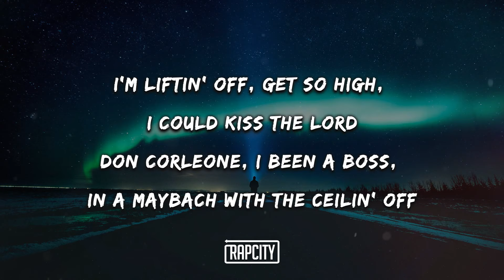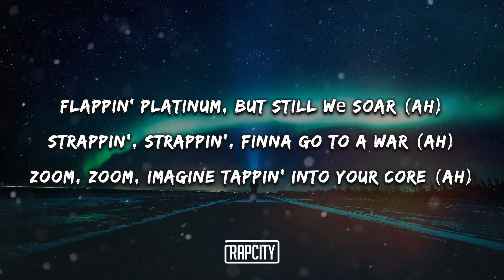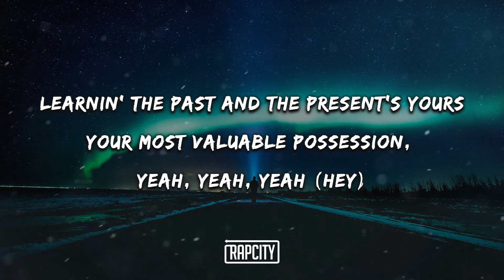A$AP Ferg - Green Juice (Lyrics) ft. Pharrell Williams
➥ Lyrics:

Yeah, this for Harlem
Silk City, Vado, what up?
Millz, what up?
Rest in peace Nard
Star Trak (Roof)

[Verse 1: A$AP Ferg]
Top down, Zonda scream, "Hallelujah"
I'm the king, I'm the ruler (Roof)
Got Pharrell up in Harlem
Chillin' on the crate with a block of shooters (Roof)
Beach chair on the block, watch the cops
Gotta keep the Glock in cooler (Roof)
(Hoo hoo hoo hoo hoo hoo hoo hoo hoo hoo!)
Flip phone shorty in the corner store
Pull a black car out the mink velour
Tiffany stones all in my jaw, tank in the crib with fish from Jaws
I'm liftin' off, get so high, I could kiss the Lord
Don Corleone, I been a boss, in a Maybach with the ceilin' off

[Chorus: Pharell Williams & A$AP Ferg]
You cannot make this shit if you're a fraud
They do not make nothin' like this no more
'Cause we got thе caterpillar chains and the butterfly doors
Flappin' platinum, but still wе soar (Ah)
Strappin', strappin', finna go to a war (Ah)
Zoom, zoom, imagine tappin' into your core (Ah)

[Verse 2: A$AP Ferg]
Shells hangin' out of the vintage Porsche
New crib like a synagogue
Chew all these rappers up for free
Never ask how much the dinner cost
Renell sip Hen', she gettin' sauced
And wanna make love on the tennis court
You wonder why they call me the Lord?
You pussy-ass n*ggas, I invented y'all
I run the game, I set the bar (Roof)
Fuckin' shit up like a wreckin' ball
Adidas deal with the three stripes
Sit back and watch the check evolve (Whoop)

'Cause we got the caterpillar chains and the butterfly doors
Flappin' platinum, but still we soar (Ah)

[Outro: Pharrell Williams]
Learnin' the past and the present's yours
Your most valuable possession, yeah, yeah, yeah (Hey)